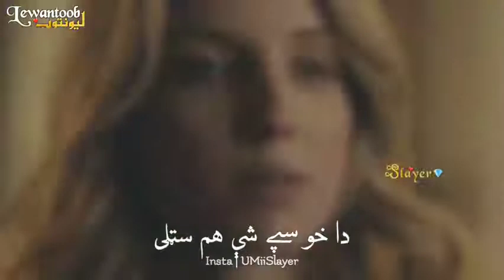Sardar Ali Takar____best👍💯 lines